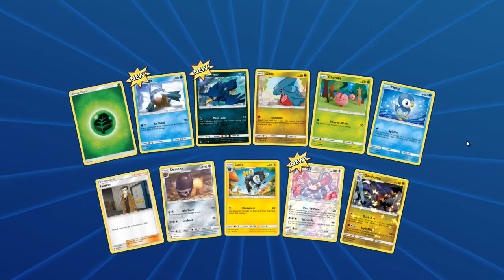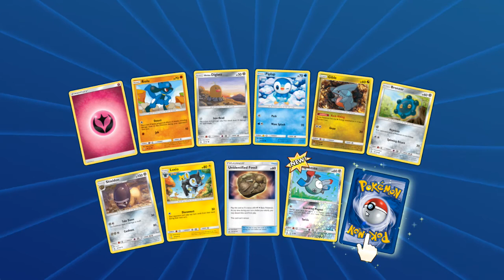Pokemon TCG Meta Right Now and Forbidden Light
Forbidden Light is on its way and with malamar and the other cards in there psychic decks and cards couldn't be happier. Ultra necrozma gx is too strong of a card to be ignored acting like rayquaza ex and with malamar and friends the deck is basically a new and stronger rayeels psychic version. The pokemon tcg meta as it stands now is full of zoroark gx and the meta in general favors decks that try to take advantage of it's digging ability however an ultra necrozma gx deck will get one hot knock outs on anything so all that fancy stuff might not matter or at least zoroark decks are going to have to use different cards to counter them. It won't be long before forbidden light set arrives.